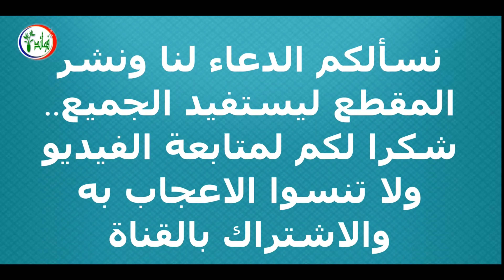فوائد التين تناولوا التين اذا كنتم تعانون من هذه الأمراض والمشاكل الصحية! فوائد التين مذهلة وسحرية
ماذا تعرف عن فوائد التين؟ يعتبر التين هو فاكهة مفيدة ومغذية في شكلها المجفف والطازج، ويستخدم التين لعلاج العديد من الأمراض، ومن وجهة نظر القرآن والأطباء القدماء، فقد ورد ذكره أيضًا كأفضل ثمار كالزيتون.
بالاضافة الى ذلك يعتبر التين من أقدم الفواكه التي يستهلكها الإنسان وخصائصه وفوائد التين مذهلة وسحرية.
التين مصدر غني بالعناصر الغذائية الأساسية المختلفة؛ فهو غني بالعناصر الغذائية ومضادات الأكسدة والفيتامينات.
كذلك يحتوي التين المجفف على نسبة عالية من المعادن والفيتامينات، يعتبر التين مصدر غني للسكريات الطبيعية والألياف القابلة للذوبان.
فوائد فاكهة التين مذهلة، ليس فقط الفاكهة ولكن اوراق التين مفيدة لصحتك أيضًا. أوراق التين لها فوائد مذهلة تساعد على تنظيم مستوى السكر في الدم.
في هذا الفيديو سوف تشاهدوا الكثير من فوائد التين وخاصة اذا حرصتم على تناول واكل التين في حالة  اذا كنتم تعانون من هذه الأمراض والمشاكل الصحية التي تتعرف عليها في الفيديو.

7 علامات إذا رأيتها على جسمك فاعلم أنها تشير بقرب اصابتك بالفشل الكلوى تعرف عليها فوراً